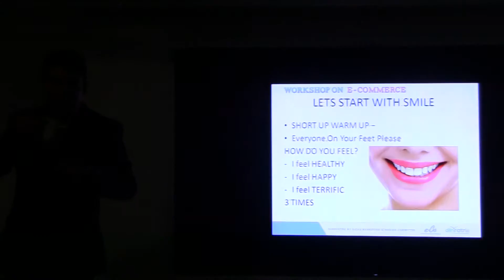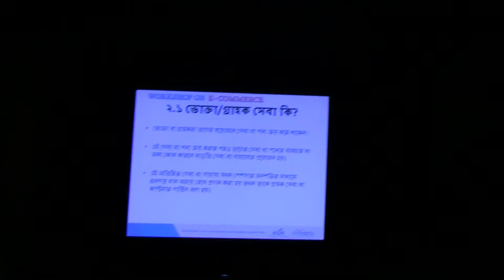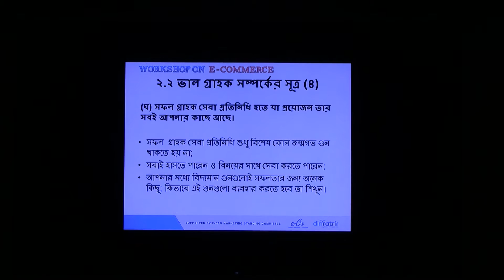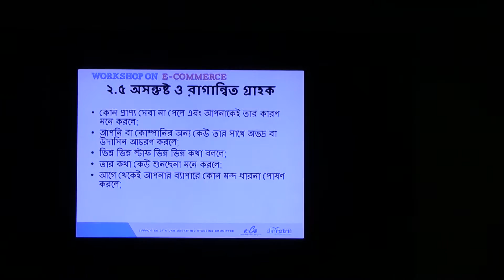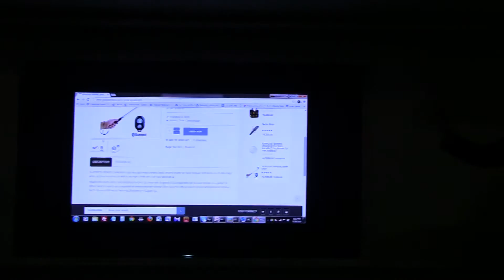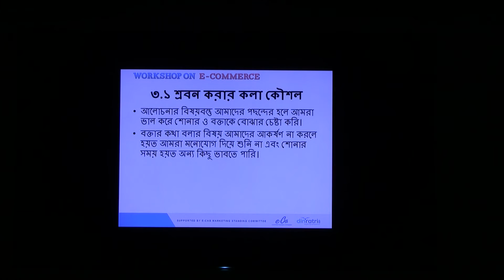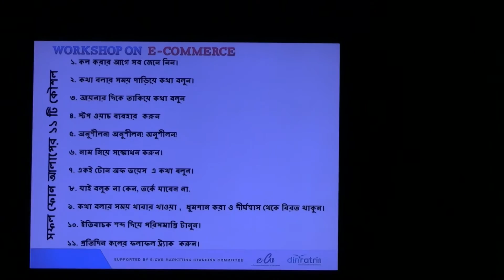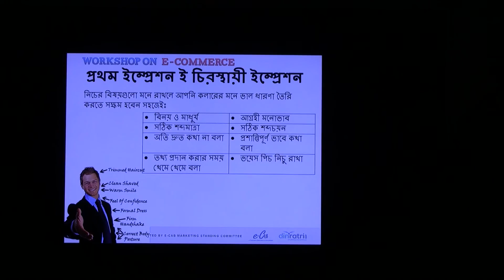Arnob Mustafa is the owner of Leifita.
EMK Center Call Center Workshop